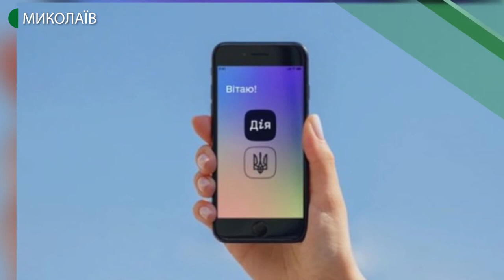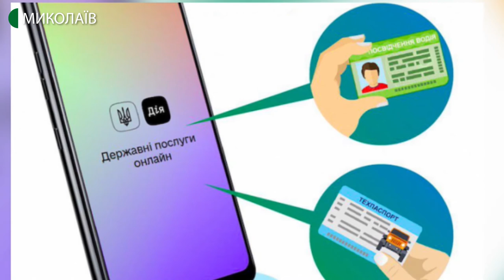19.02.2019. Новий день. Електронний кабінет водія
Про нові можливості електронного кабінету водія  розповіла  речниця Регіонального сервісного центру МВС Ольга Сусленко.
Нагадаємо, що в електронному кабінеті можливо зареєструватися до електронної черги, щоб відвідати сервісний центр МВС, дізнатися інформацію про транспортні засоби та замовити індивідуальний номерний знак.
На даний час функції електронного кабінету дещо розширились, і тепер можна, не виходячи з дому, призначити онлайн належного користувача на свій транспортний засіб. Це корисно для власника авто у тому випадку, якщо було здійснено порушення, а за кермом знаходився не він, в такому разі штраф сплачуватиме користувач, а не власник транспортного засобу.

Гостя: Ольга Сусленко, речниця Регіонального сервісного центру МВС в Миколаївській області;